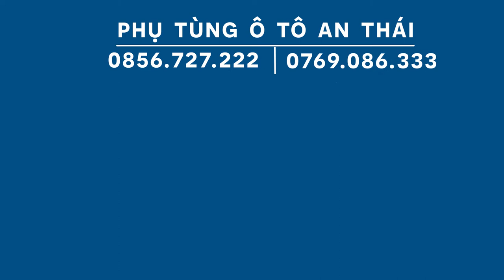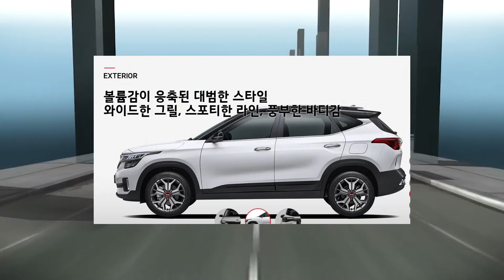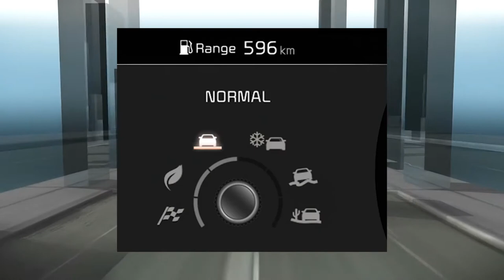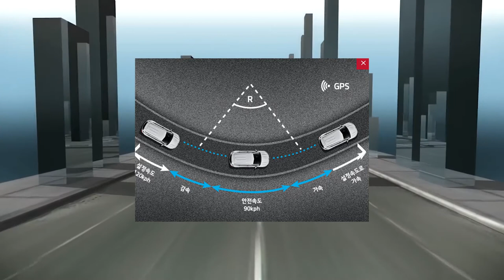KIA SELTOS 2021 SUV 5 chỗ của hãng xe Hàn Quốc